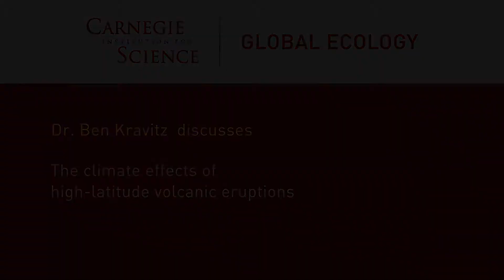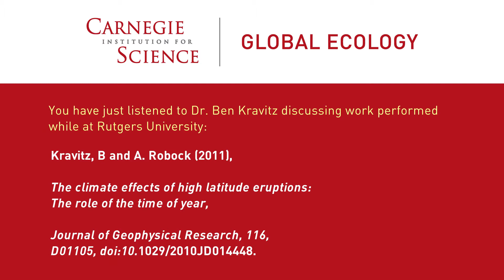The climate effects of high-latitude volcanic eruptions: Dr. Ben Kravitz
Dr. Ben Kravitz, postdoctoral research scientist at the Carnegie Institution Dept. of Global Ecology discusses work performed while he was working at Rutgers University with Alan Robock.

Kravitz, B and A. Robock (2011), The climate effects of high latitude eruptions: The role of the time of year, Journal of Geophysical Research, 116, D01105, doi:10.1029/2010JD014448.